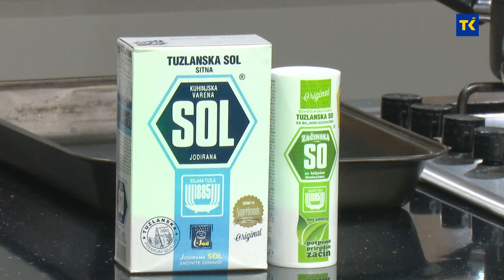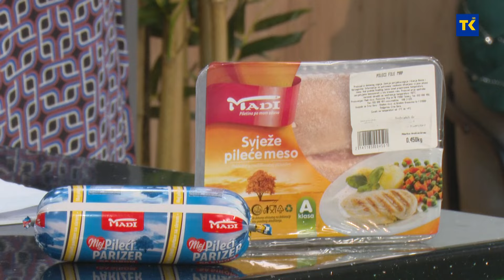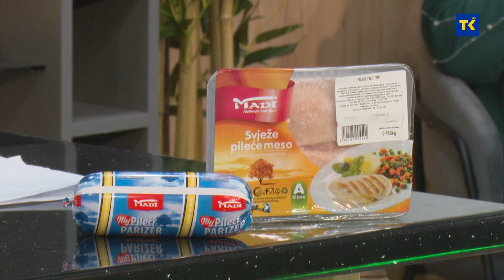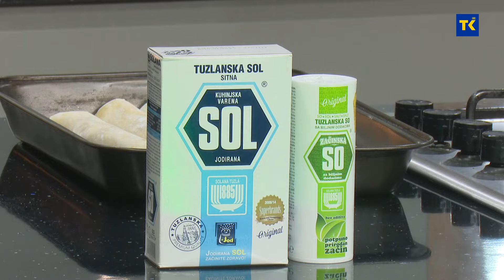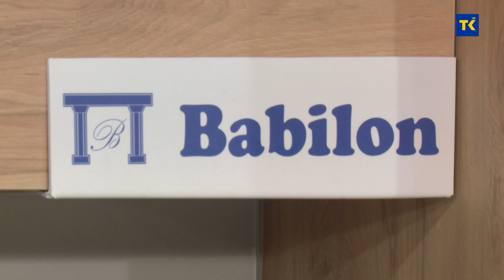RAMAZANSKA SOFRA | Aktiv žena Tinja